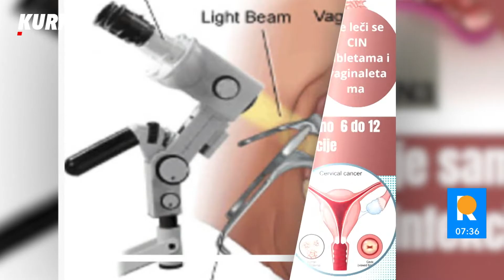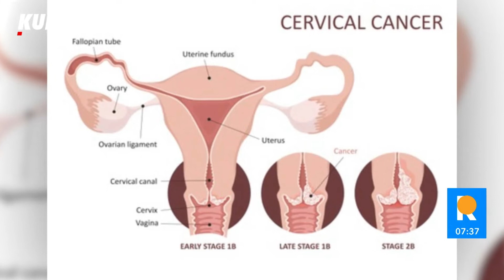NE POSTOJI RANICA NA GRLIĆU MATERICE Specijalista ginekologije otkrio na šta obratiti pažnju